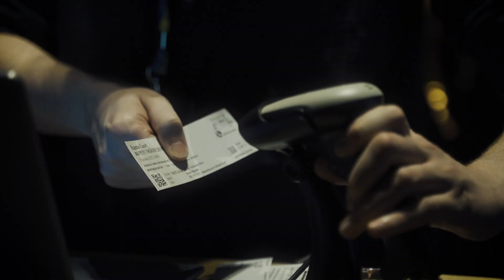Espace Court - FCIAT 2022